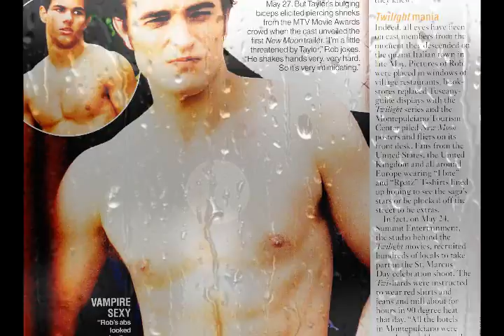Robert Pattinson / Why I'm hot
The song is just LOL :)